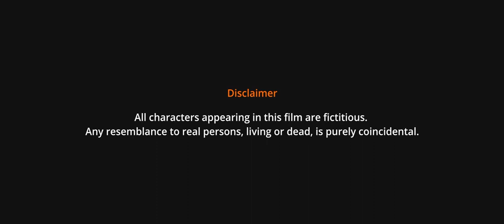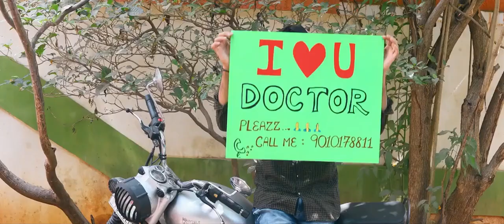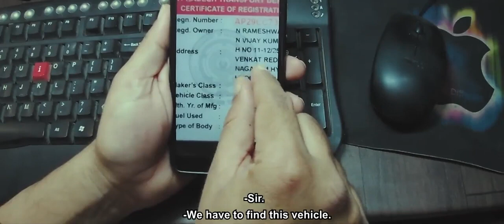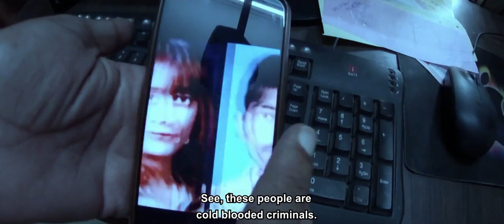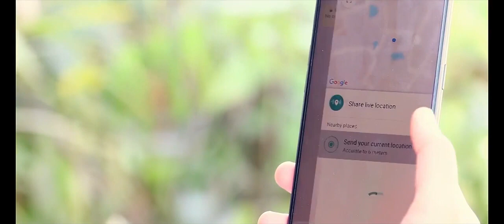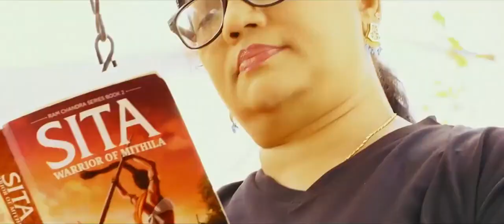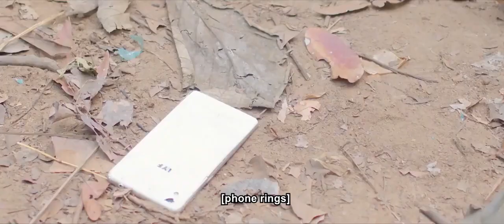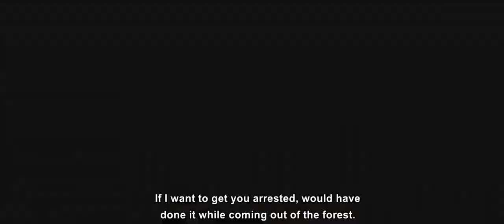Lift 2022 HD AVC Tamil FULL MOVIE